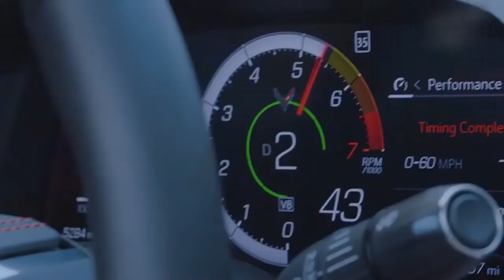Lifestyle | Billionaire Dreams #2